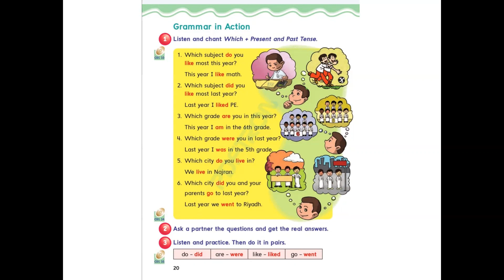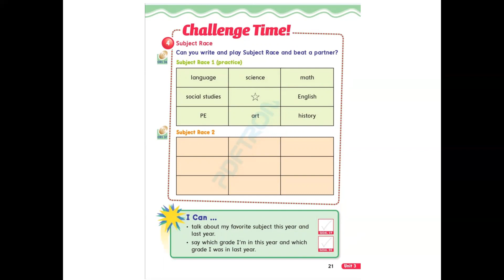تعلم اللغه الانجليزيه / الصف السادس , الفصل الثالث , ص 20 , 21